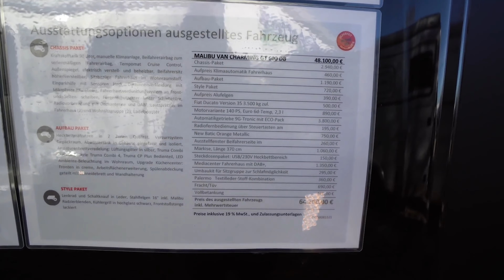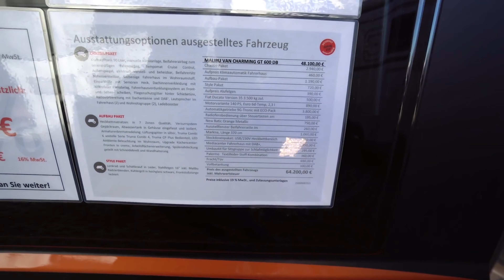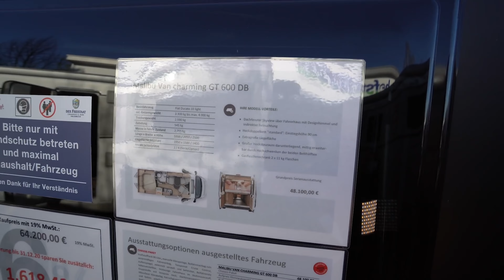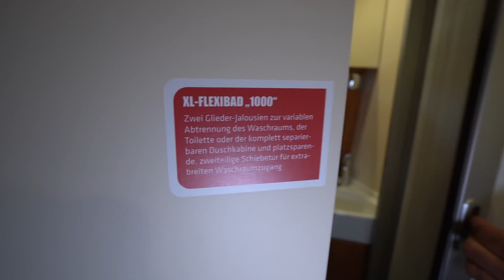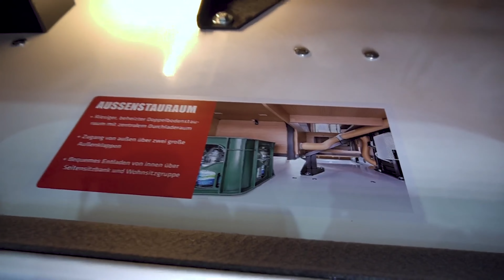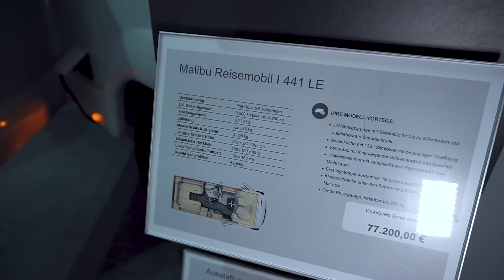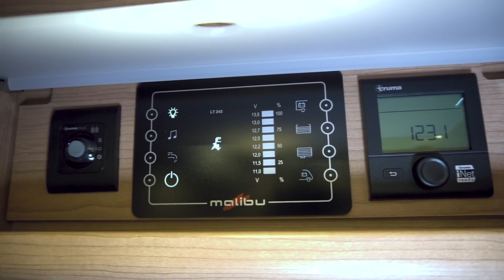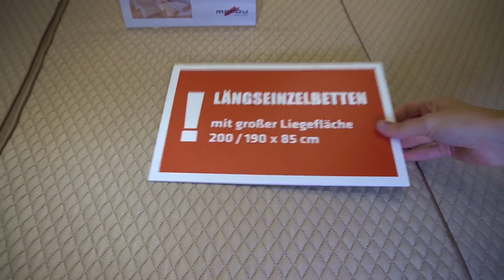Wohnmobil Neuheiten: Das MALIBU Special • Van Charming GT 600 DB, Van 640 LE, Skyview 640, I441 LB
00:00 Malibu Van Charming GT 600 DB
00:11 Malibu Van 640 LE
00:24 Malibu Skyview 640
00:37 Malibu I441 LB
00:53 Outro